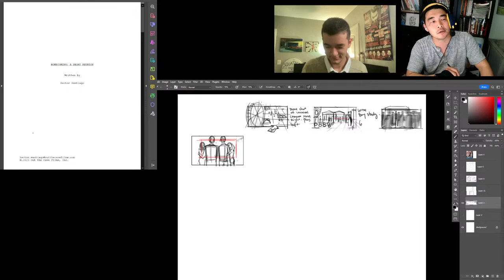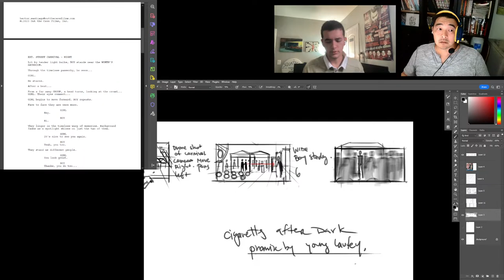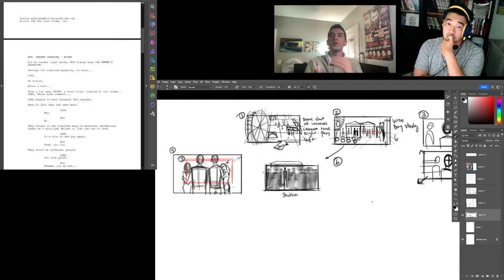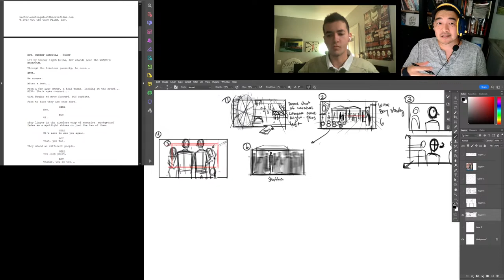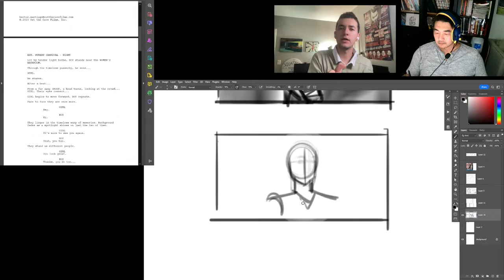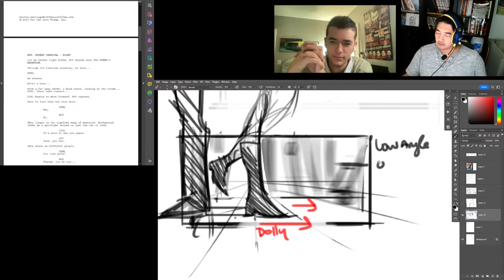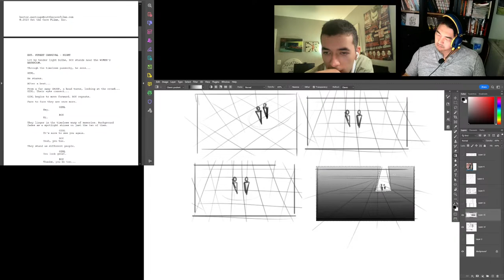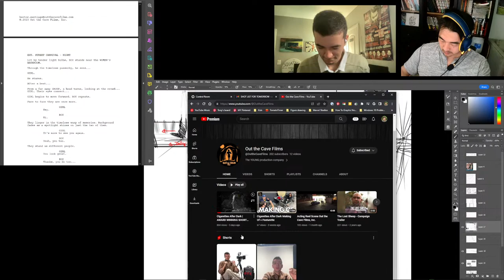Collaborative Storyboarding: With Guest Director Hector Santiago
Storyboard Livestream